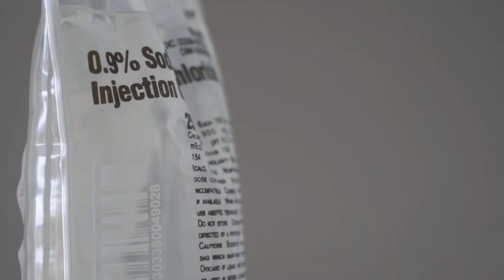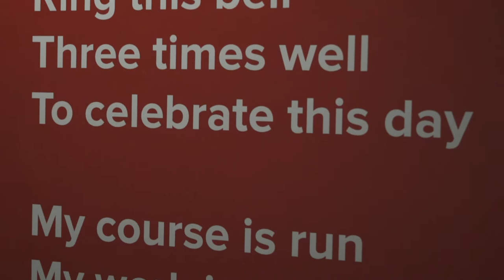Reflection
Mom's final chemo and radiation treatments.

Music: Landslide (Cover) by Foxes and Fossils